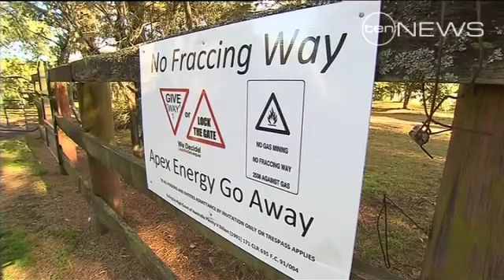Water supply fears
Residents in Sydney's south fear their water supply will be threatened, if plans to drill for coal seam gas go ahead.